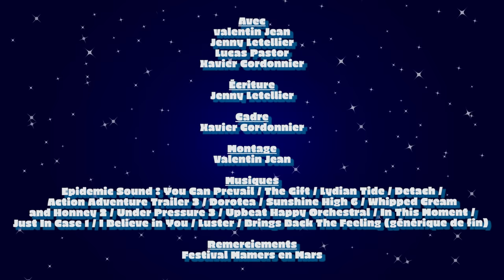Tous Pour Eux - Le Monde à L'Envers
🎬 FACEBOOK : Le Monde à L'Envers

Avec
Valentin Jean
Jenny Letellier
Lucas Pastor

Écriture
Jenny Letellier

Cadre / Lumières
Xavier Cordonnier

Montage
Valentin Jean

Remerciements
Château de Chauvigny
Manuela
Festival Mamers en Mars

On est 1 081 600. Merci les potes.